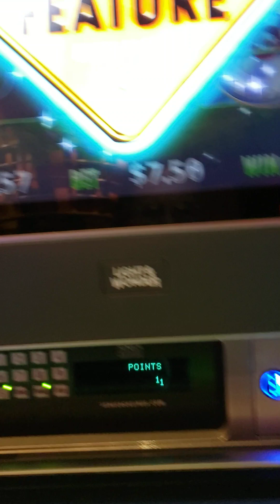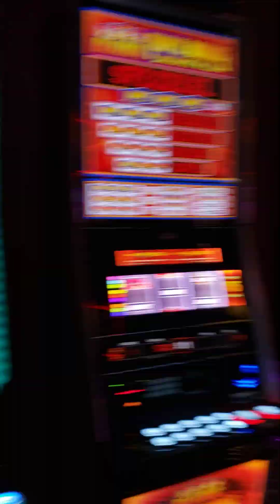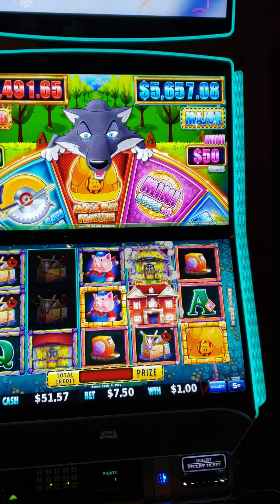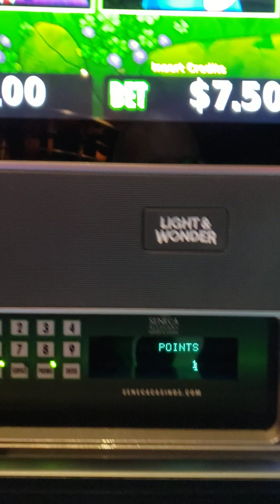Huff and more poof. 6/4/24